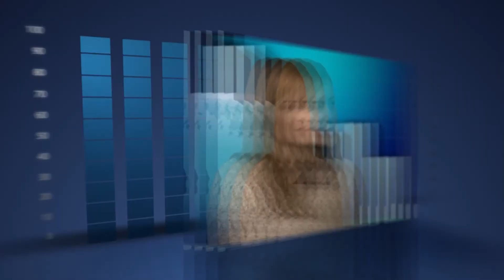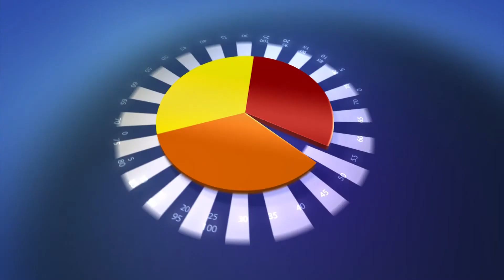Oameni de succes 16.09.2015 - Partea 2